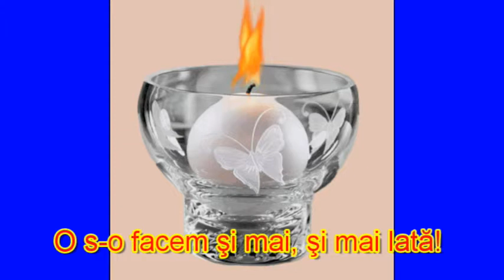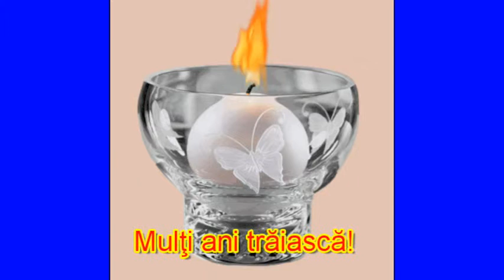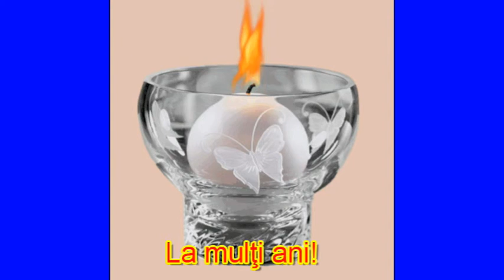La Multi Ani, Violeta!